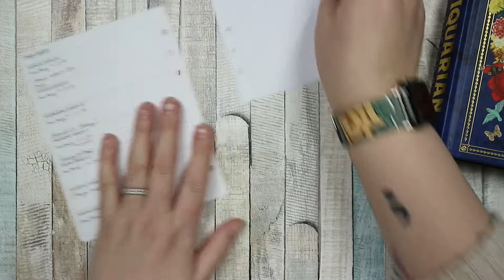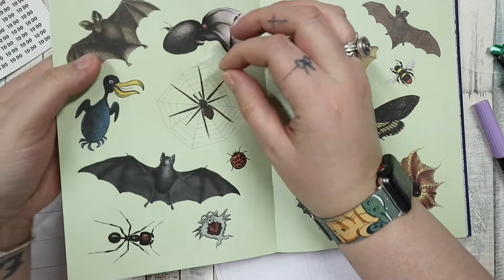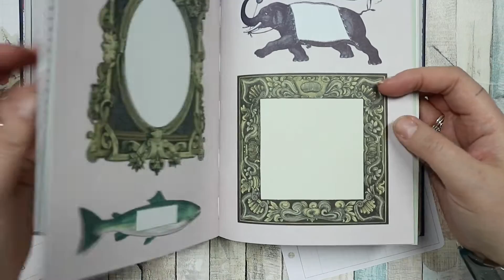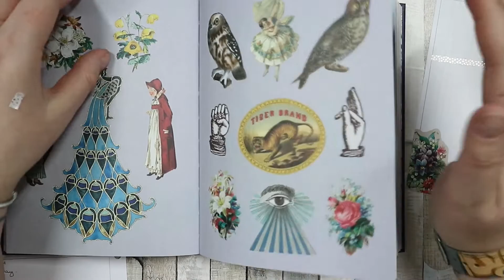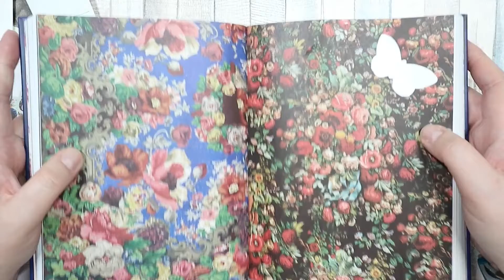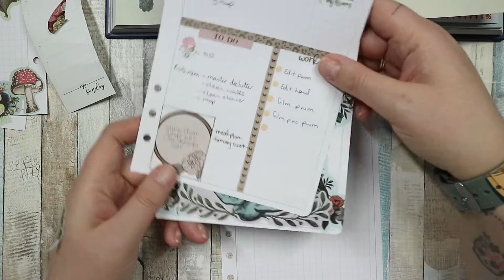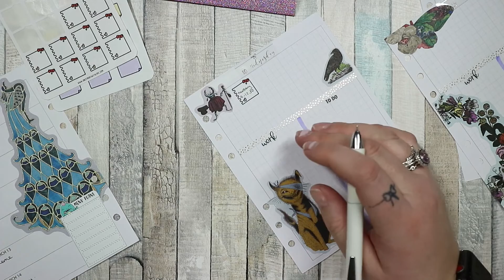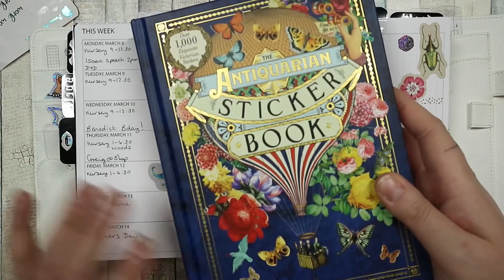PLAN WITH ME | 8TH - 14TH MARCH | B6 RINGS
MY ETSY STORE

AMAZON FAVS

POSTAL ADDRESS:
ELLON
AB41 1BA

PGHONEY gives you your first box half price!

I earn a small credit when you place your first order!

Hi! I'm a stay at home mum of 2 boys and 1 girl, Isaac (9), Benedict (6) and Persephone (4). I make videos about my hobbies like planners and organising. I also occasionally vlog our daily life! Welcome and enjoy!!

Music from
YouTube Music

PrincessHoney is a participant in the Amazon EU Associates Programme, an affiliate advertising programme designed to provide a means for sites to earn advertising fees by advertising and linking to Amazon.co.uk